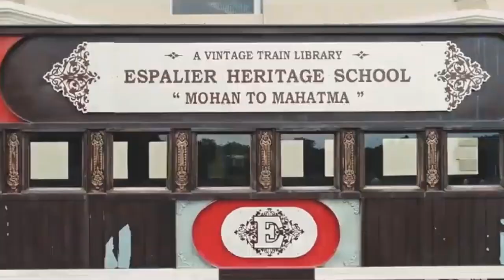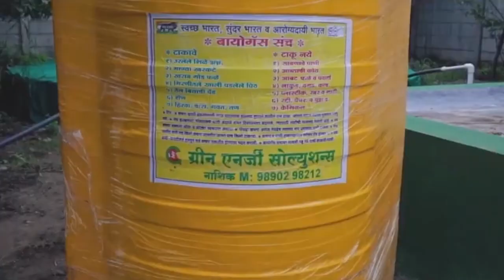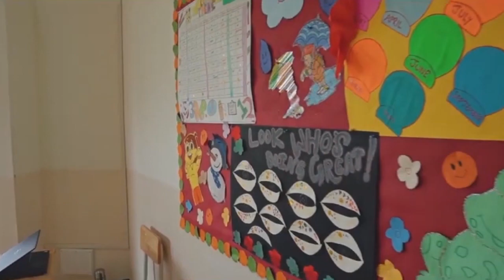Espalier Heritage School ¦ Admissions Open ¦ 2022 23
Or fill in this form
Admission Open for Academic year  2021-22 at ESPALIER
School campus is open Monday to Saturday 10 am to 4 pm
AWARDEE of No.1 CBSE school in Maharashtra for its "Innovative Learning".
To know more about Espalier and to book a school tour Please call
1. Espalier Experimental School (SSC Board)-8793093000
2. Espalier Heritage School ( CBSE Board)-